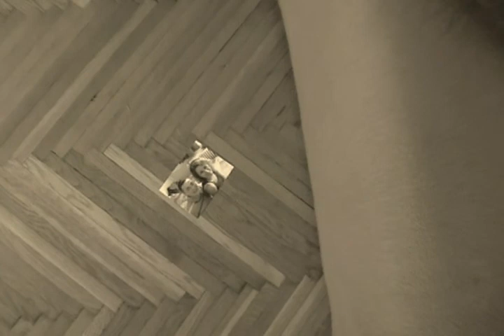Viszony (rövidfilm - 1. rész) (zene: Bakay Gergely)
Az 'Emlék nélkül készítőinek rövidfilmje. Szereplők: Jung István, Gere Anita Krisztina, Gyöngyösi Zsolt. A film zenéjét ezúttal is Bakay Gergely szerezte. Írta, fényképezte és rendezte: Gallai József.

A film több versenyen veszt részt, így a varsói nemzetközi rövidfilm-fesztiválon, a Tallinban rendezendő nemzetközi amatőrfilmes fesztiválon, valamint több magyar filmes versenyen.